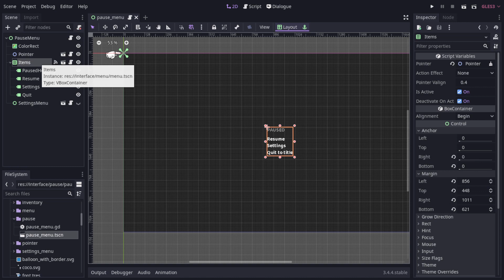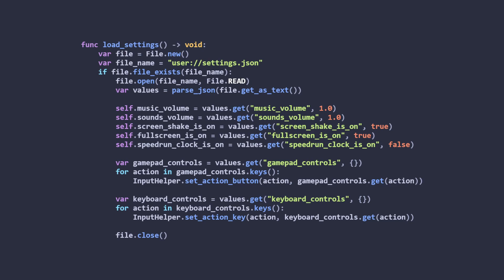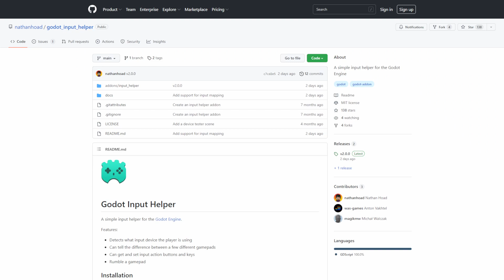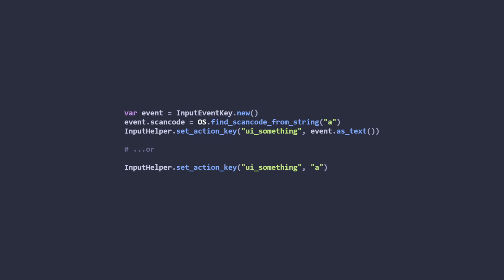Making a settings menu in Godot 3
In this video I talk about how the settings menu in my game works. In the menu you can turn various options on or off, as well as remap gamepad/keyboard input and adjust the music/sound volume.